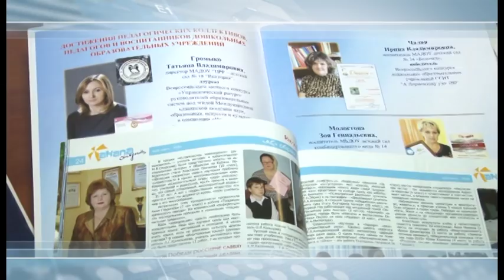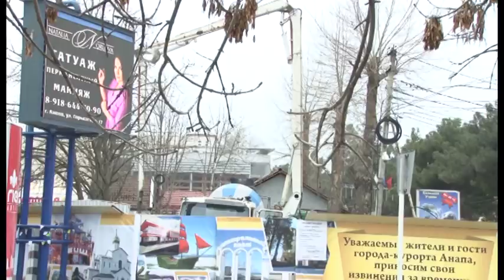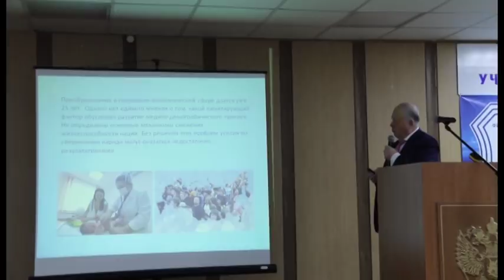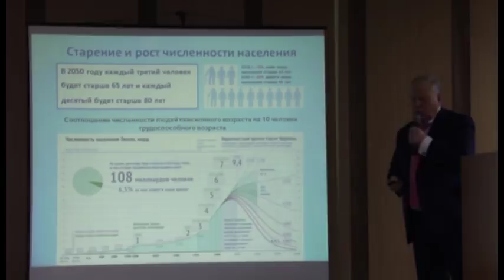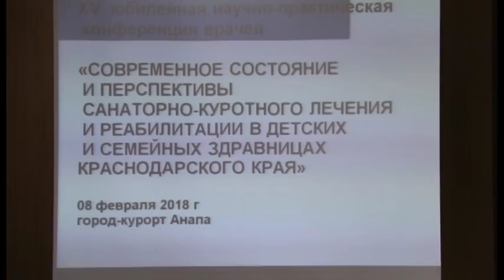Новости "Анапа Регион" от 8 февраля 2018 года